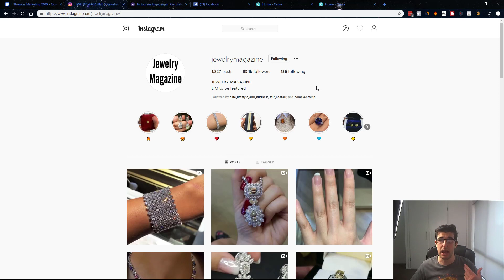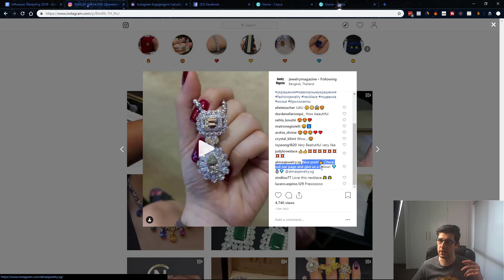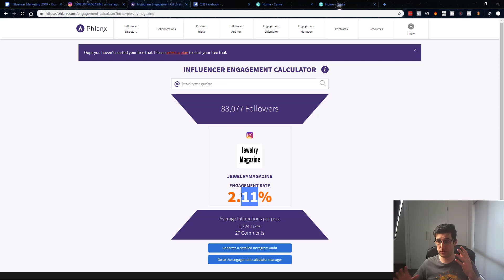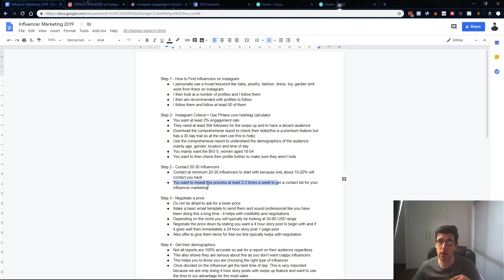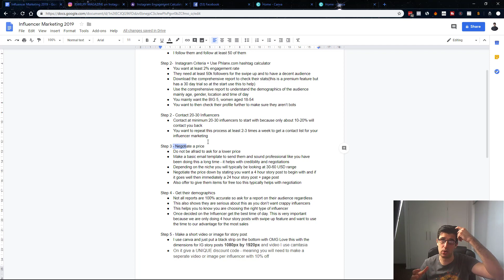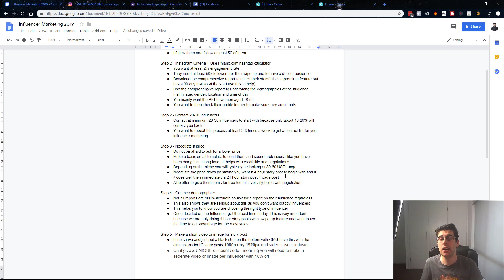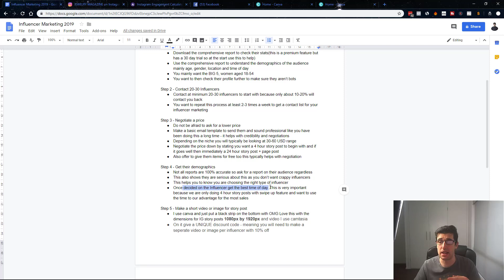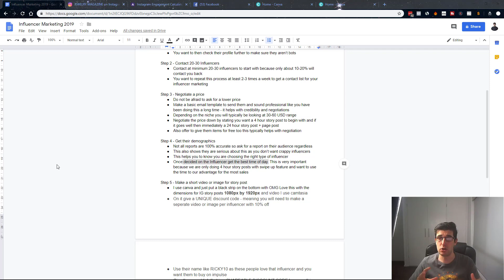[FREE COURSE] $0 To $100 Using Influencer Marketing In 2019 For Beginners | Shopify Dropshipping